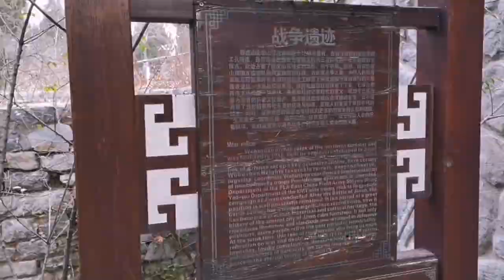实拍济南卧虎山战争遗址，曾经的王耀武第三防线，您来过吗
济南老赵在启东，
 记录生活点滴，
弘扬中华文明，
分享祖国山河之美。

Creator in the field of high-quality tourism
Jinan Lao Zhao in Qidong,
 Record the bits and pieces of life,
Carry forward Chinese civilization,
Share the beauty of the mountains and rivers of the motherland.